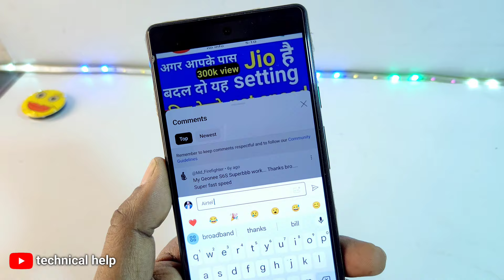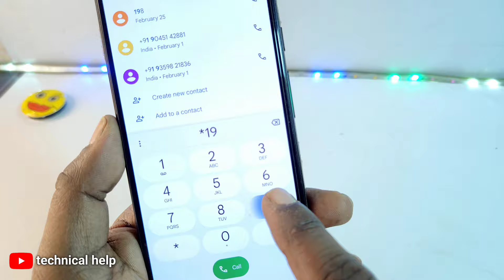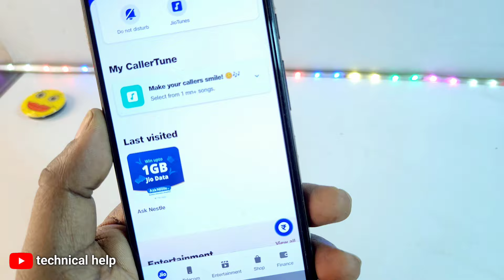How To Get A free 20GB internet data | Diwali special offer free internet data ||happy Diwali offer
Diwali offer 20Gb free internet data || free internet data || free internet Kaise chalayen 2024

Hi...

Doston aaj ki is video mein ham aapko ek khas offer ke bare mein bataenge
Jismein aapko milega 20 GB internet data bilkul free aapko Apne dialer per ek code dialler karna hoga use code ki madad se aap logon Ko 28 dinon ke liye 20 GB free internet data mil jaega jiska use aap log daily limit khatm hone ke bad kar sakte hain yah free internet data aap sabhi ko Idea SIM card per dekhne ko milega agar aap logon ke pass Idea SIM card hai to aap log bhi is Diwali offer ka fayda utha sakte hain aur aap logon Ko 20 GB internet bilkul free mil jaega

Your Queries..

Happy Diwali offer
Diwali offer
Get a free 10 GB data Diwali offer
Jio internet data free
Idea internet data
10 GB internet data
How to get a free 10 GB internet data
Diwali special offer internet data
Diwali special offer free internet data
Happy Diwali special offer free internet data
Diwali ka naya offer
Diwali ka offer kya hai
Diwali new plan recharge
Diwali best offer
Diwali best internet recharge
Happy Diwali internet free
10 GB internet data Diwali offer
Diwali ka naya recharge
Dipawali 10gb free internet data
Dipawali offer
Happy dipawali offer
Happy Dhanteras offer
Happy Dhanteras offer 10 GB internet
10 GB internet data free milega
Free mein internet kaise use Karen
Airtel sim ka free internet kaise use Karen
Jio sim ka free internet kaise use Karen
Idea sim ka free internet kaise use Karen